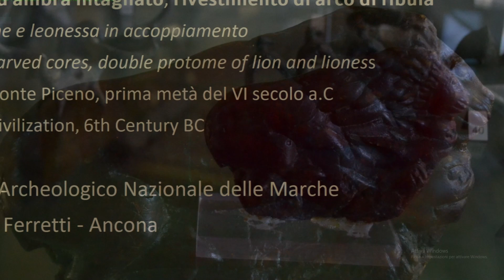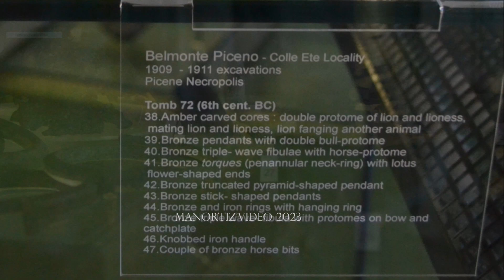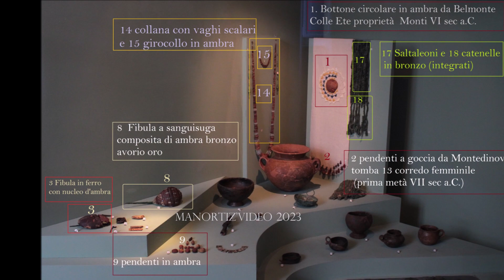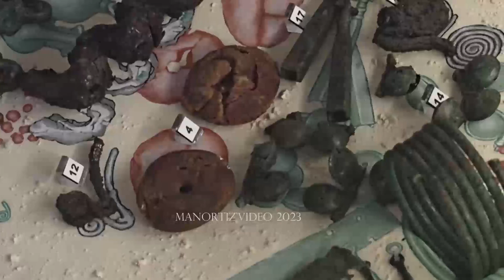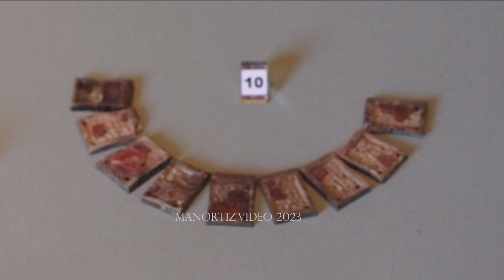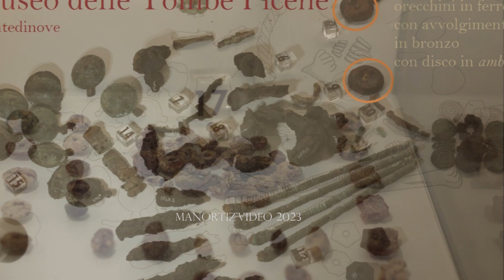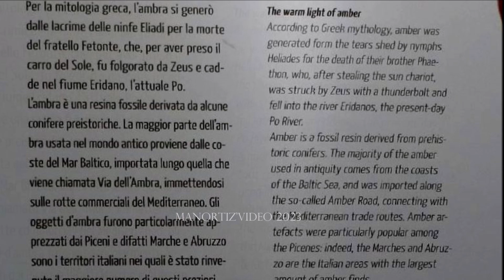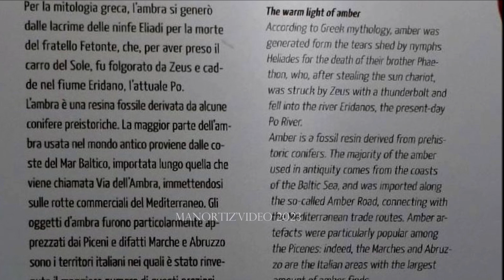The Baltic Amber “tears of the Gods” for the Picene women - Ambra dal Baltico alle donne Picene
(...)Trying to correct his course, he turned the chariot again towards the earth, forests and towns caught fire and the sky was covered with black smoke. The Olympian gods were furious; Zeus threw a lightning bolt to Phaeton´s chariot to stop put an end to the disaster. The chariot broke to pieces and landed in the river Eridanus (the present river Po in Italy) and this is where Phaeton came to his unfortunate end. The sisters of Phaeton, the Heliades, mourned their brother tirelessly on the banks of the river. The Gods seeing their sorrow, turned them into poplar trees and turned their tears into amber (...)
Ovid, Metamorphoses
   ...le ELIADI sorelle di Fetonte piansero a lungo per la tragica morte del fratello e le lacrime si trasformarono in  AMBRA
 "Férmati, madre, ti prego," gridano quelle per la sofferenza,
"férmati, ti prego! Nell'albero si strazia il nostro corpo.
Addio, è la fine...", e la corteccia soffoca le ultime parole.
Ne colano lacrime, ambra che stilla dai nuovi rami
e che, rassodata al sole, dal fiume limpido è raccolta
per essere offerta come ornamento alle donne in fiore del Lazio.
A questo prodigio assistette il figlio di Stènelo, Cicno (...)
Ovidio, Metamorfosi Libro II, 20

Museo Archeologico Nazionale delle Marche, Palazzo Ferretti Ancona
Museo Archeologico Statale di Ascoli Piceno
Museo delle Antichità PIcene, Belmonte Piceno
Museo Archeologico di Torre di Palme (Fermo)
Museo delle Tombe Picene, Montedinove